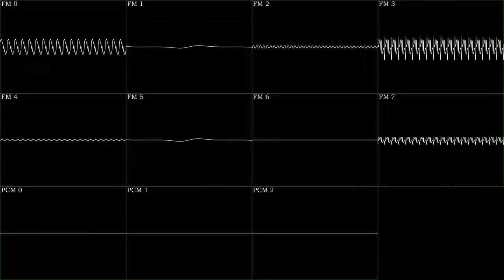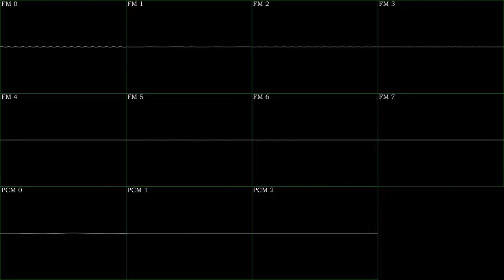Memories of Puyo Puyo Sega Arcade remix (After Burner II version) [Oscilloscope view]